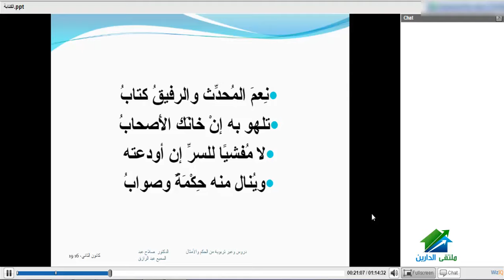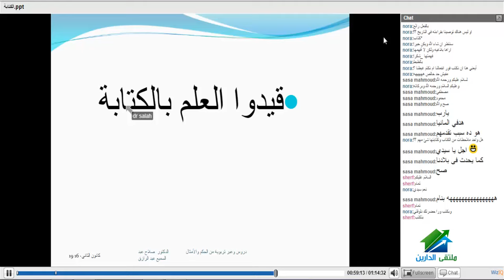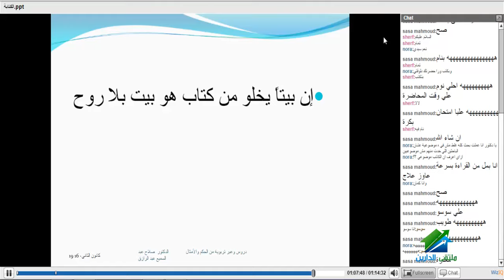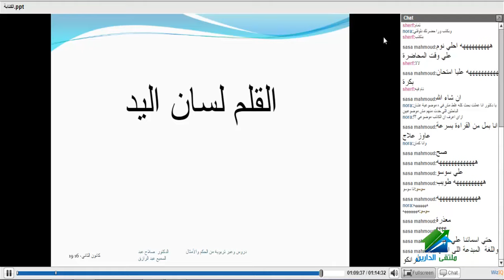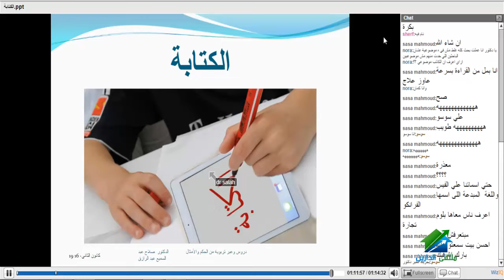دروس وعبر تربوية من الحكم والأمثال | أكاديمية الدارين | محاضرة 95 - "الكتابة"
(¯´'•دروس وعبر من الحكم والأمثال| د.صلاح عبد السميع ¸.•'´¯)
رابط الإيفنت الخاص بالكورس رابط الجروب الخاص بالكورس :
☆.•**••(¯•.صفحة الأكاديمية على الفيس بوك ☆.•**••(¯•._
☆.•**••(¯•.☆للتطوع معنا فى فريق العمل.•**••(¯•.
☆.•**••(¯•.للتطوع للتدريس☆.•**••(¯•.